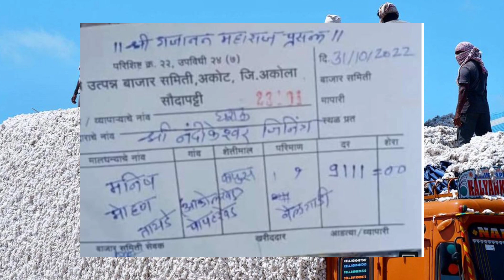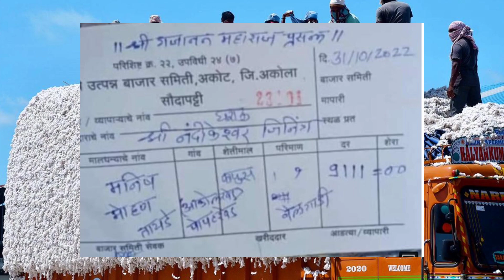महाराष्ट्रात सर्वात जास्त कापसाला बाजार भाव अकोला येथे बघा किती मिळतोय भाव || kapas bajar bhav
असेच रोजचे बाजार भाव बघण्यासाठी या व्हिडिओला लाईक करा चॅनल सबस्क्राईब करा धन्यवाद

Upcoming video
1) kapus bhav
2) kapus bazar bhav today
3) kapus bhav maharashtra 2021
4) kapus bhav live
5) कापुस बाजार भाव
6) कापुस बाजार भाव 2021
7) कापूस बाजार भाव आजचे
8) कापूस बाजार भाव
9) कापूस बाजार भाव 2021 today